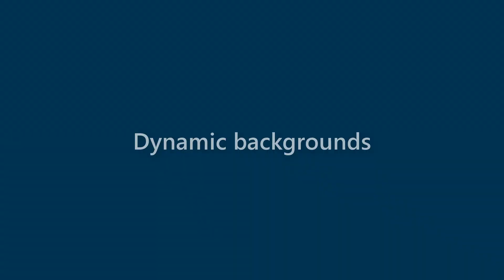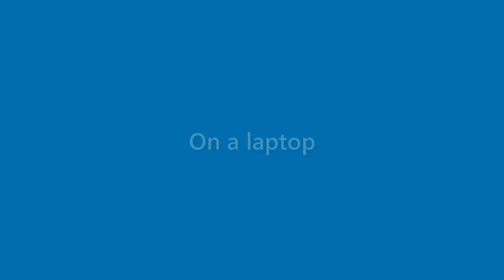Billie Hampton - appearance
Name Look - Billie Hampton - appearance. In this video we present "Billie Hampton" name look and feel in various scenarios.
This video will cover:
How does "Billie Hampton" look as a personal letterhead?
How does "Billie Hampton" look on a business card?
How does "Billie Hampton" look on a computer/laptop screen?
How does "Billie Hampton" look with different background colors?
How does "Billie Hampton" look with various fonts?